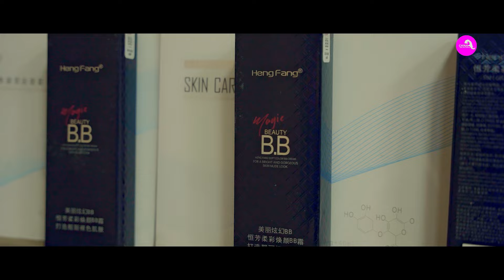प्रचण्डलेअन्यभाषा माथि दमन गरेकोभन्दै माफी माग्नुपर्ने चेतावनी|भाषालाई १० लाखमा बिक्रि गरेको खुलासा